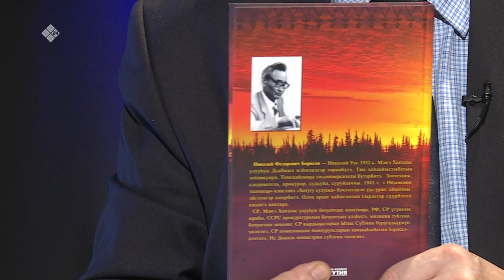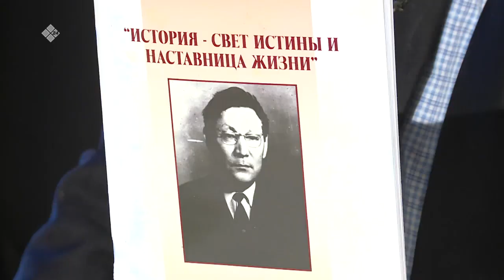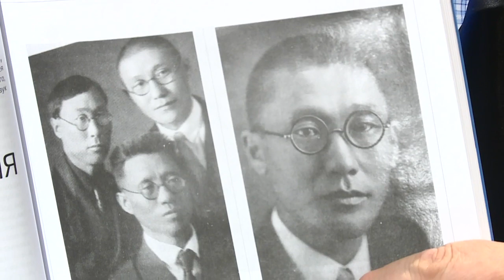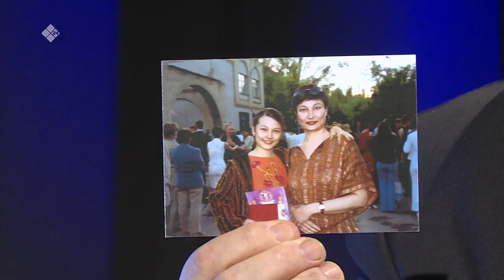«Сэһэн сирэ» биэриигэ: историк Егор Шишигин (05.04.20)